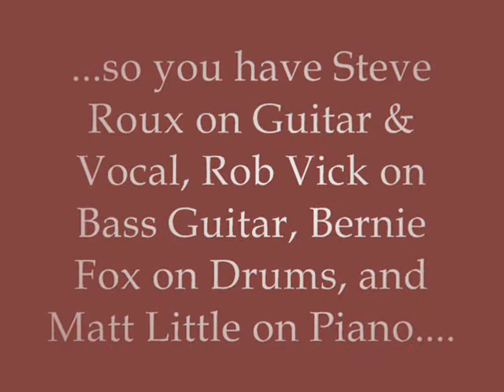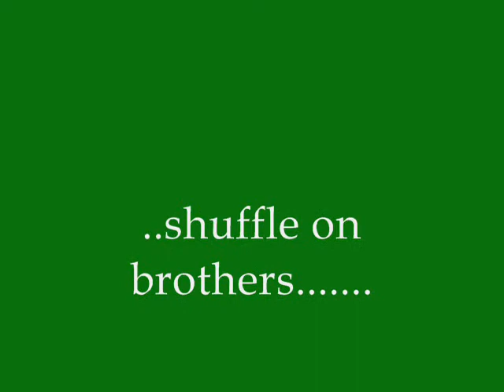WKBB 2004.wmv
White Knuckles Blues Band 2004 - T Bone Shuffle